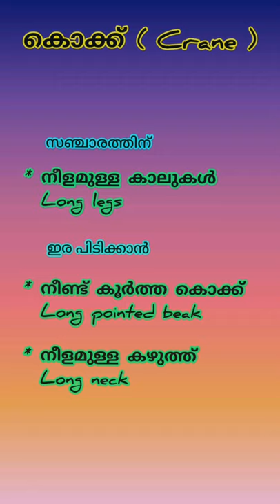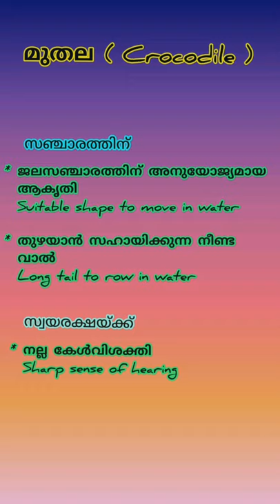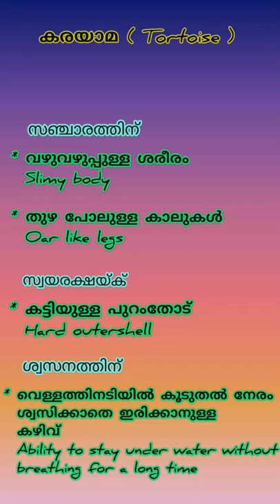Std 4 EVS പരിസരപഠനം Adaptations of Eagle, Crocodile, Tortoise, Watersnake, Duck, Crane & Woodpecker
ക്ലാസ്സ്‌ 4 പരിസരപഠനം
യൂണിറ്റ് 1 വയലും വനവും  ഭാഗം 6
പരുന്ത്, മുതല, ആമ, താറാവ്, മരംകൊത്തി, കൊക്ക്, നീർക്കോലി
അനുകൂലനങ്ങൾ
Fields and Forests Part 6
Vayalum Vanavum
വയലും വനവും

KERALA SYLLABUS
കേരള സിലബസ്

Sreedevi Vijayan
GUPS Akathethara
Palakkad